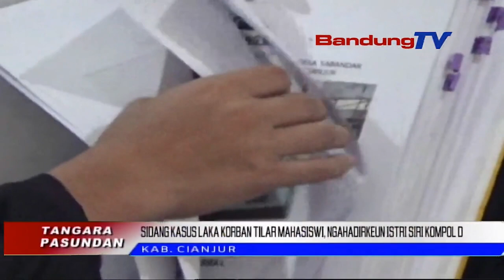SIDANG KASUS LAKA KORBAN TILAR MAHASISWI, NGAHADIRKEUN ISTRI SIRI KOMPOL D